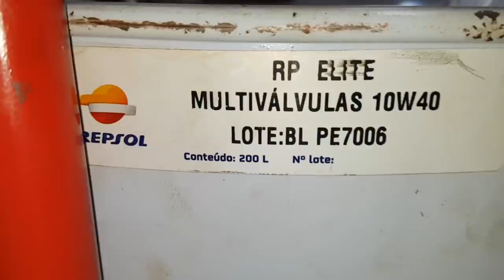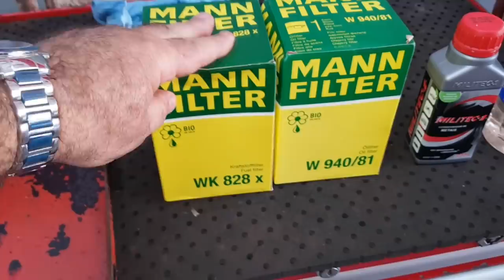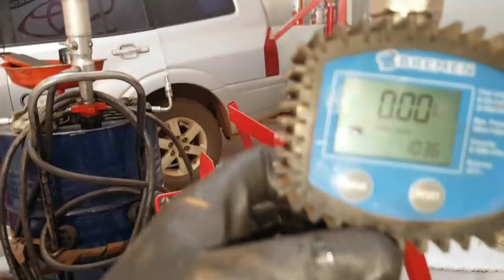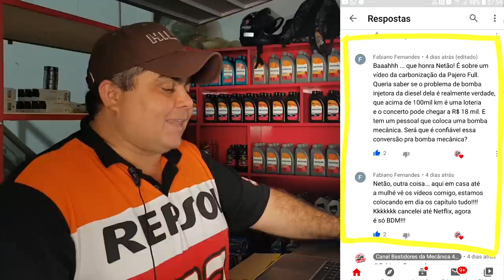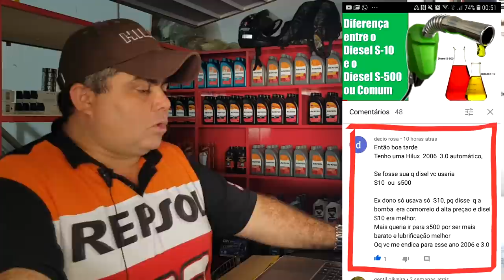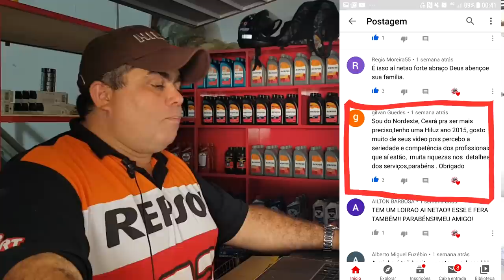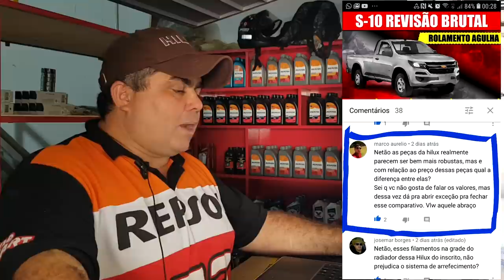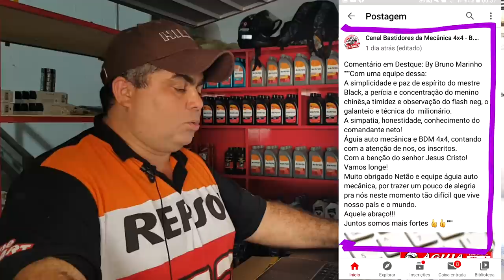EP. 311 // Hilux SR5 GARBOSA Troca de ÓLEO - Pergunte ao mecânico NETÃO: Pergunte MECÂNICO NETÃO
2) Aqui! Link Ringtone da Garbosa

Agenda & Atendimento:
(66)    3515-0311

Por essa você não esperava!
Mais um B.D.M de "Sabadão" que saiu no Domingão!
Moçada, você acredita que após mais de cinco horas editando o vídeo, na última pergunta deu uma "bugada" no programa!!!
Mas deu tudo certo! UFA!

Como eu havia prometido, a Garbosa estrelando este B.D.M com perguntas e respostas.
E ainda não acabou mais de 40 perguntas, comentários, participações, ataques de fan boy e claro, as respostas!
Hoje tem até Poesia!

Não perca!